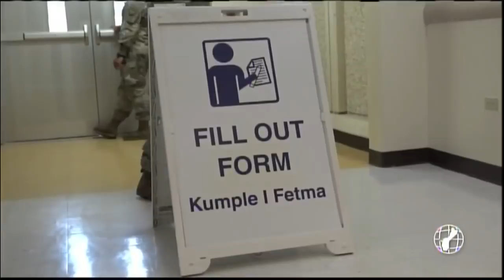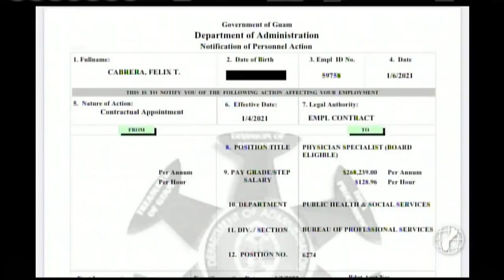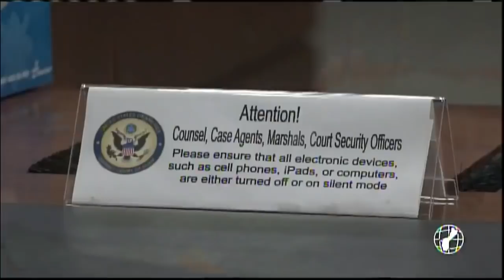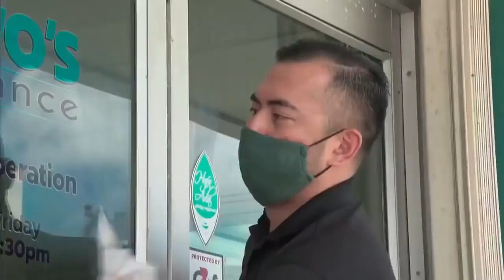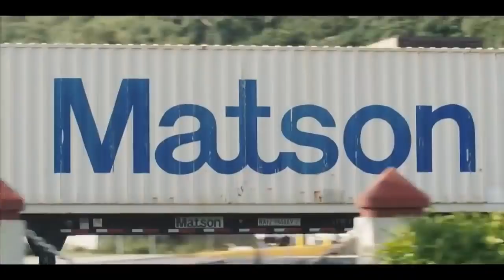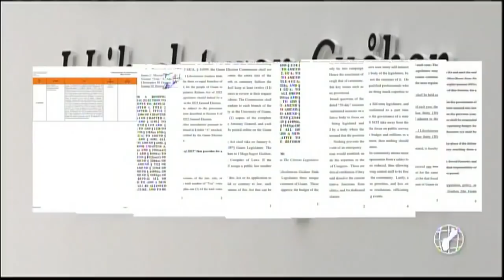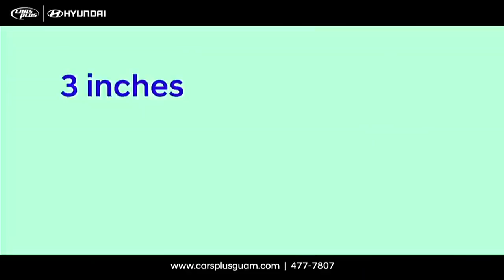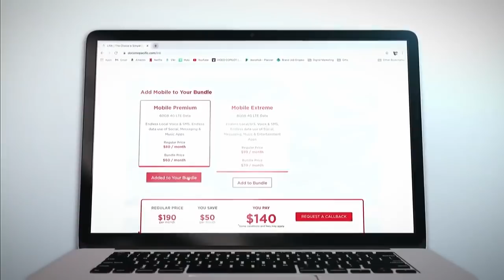KUAM News LIVE: January 8, 2021